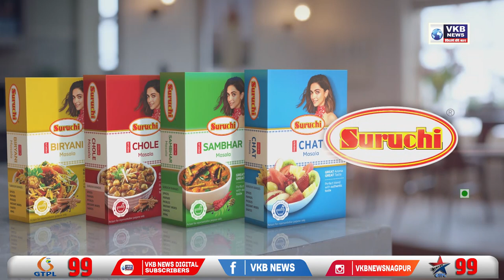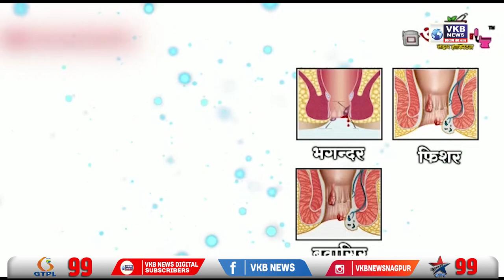इस्तीफा देने को तैयार CM उद्धव ठाकरे | Hindi Primetime